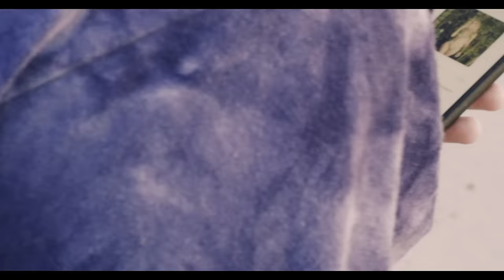Lil Debbie - "I GET IT" - Official video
Directed by: Cody Burkhardt